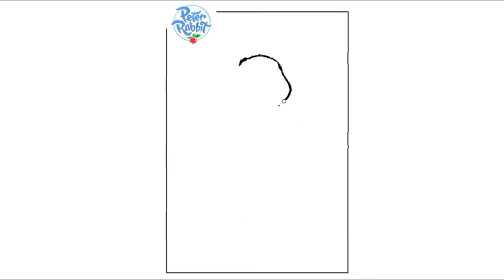Lily Bobtail - How To Draw & Color Lily Bobtail Peter Rabbit - Drawings for Kids - Hammy Kids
Drawing Credit - Hammy Kids